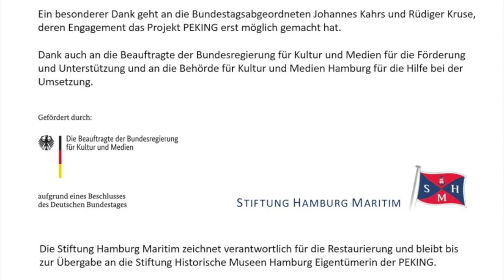Viermastbark PEKING - Teil 4 – Michael Hein und die Holzarbeiten an der PEKING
Die Viermastbark PEKING
Teil 4 – Tischler Michael Hein berichtet über das Skylight und das Steuerrad.

Teil 4 von insgesamt 5 Videos über die Restaurierungsarbeiten der PEKING.

Aus der Historie der PEKING

Die Bark wurde 1911 bei Blohm + Voss für die Reederei F. Laeisz gebaut, deren Schiffe alle ein „P“ als ersten Namensbuchstaben tragen: PASSAT, POMMERN, PADUA zum Beispiel. Alle Frachtsegler der Reederei waren in der Salpeterfahrt eingesetzt. Ausgehend wurden Exportwaren für Chile geladen, z.B. auch Steinway-Flügel für dort lebende Auswanderer-Familien, zurück segelten die Schiffe vollgeladen mit Guano in Säcken, in Europa ein wichtiger Grundstoff für Dünger. Auf jeder Reise wurde zweimal Kap Horn umsegelt, die PEKING allein brachte es auf 34 Kap-Horn-Umrundungen.

Projektsteuerung:
Joachim Kaiser

Ein besonderer dank geht an die Bundestagsabgeordneten Johannes Kahrs und Rüdiger Kruse, deren Engagement das Projekt PEKING erst möglich gemacht hat.

Dank auch an die Beauftragte der Bundesregierung für Kultur und Medien für die Förderung und Unterstützung und an die Behörde für Kultur und Medien Hamburg für die Hilfe bei der Umsetzung.

Die Stiftung Hamburg Maritim zeichnet verantwortlich für die Restaurierung und bleibt bis zur Übergabe an die Stiftung Historische Museen Hamburg Eigentümerin der PEKING.